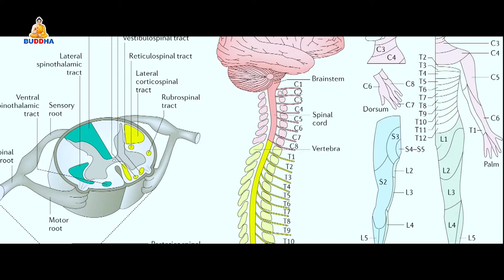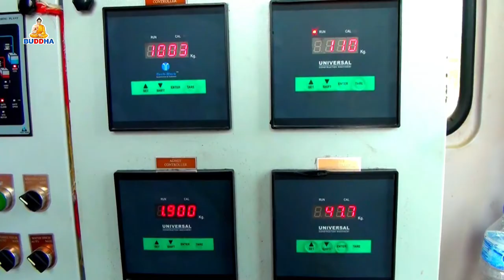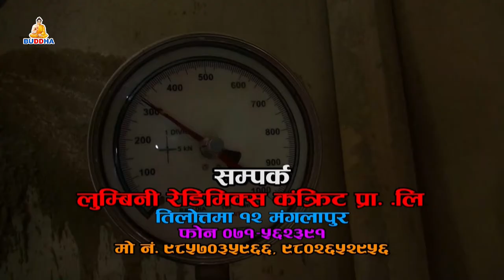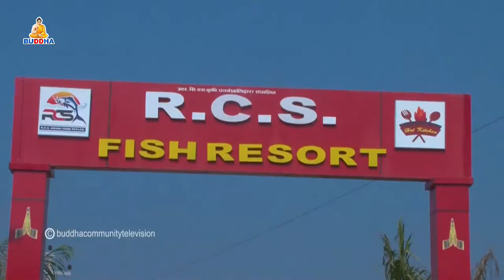बुद्ध समाचार//BUDDHA SAMACHAR//2077//10//03